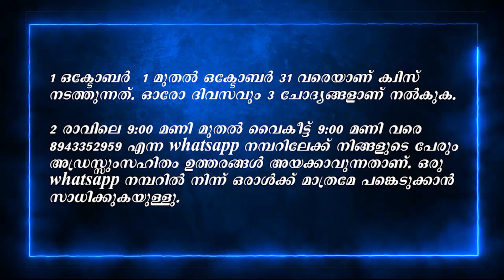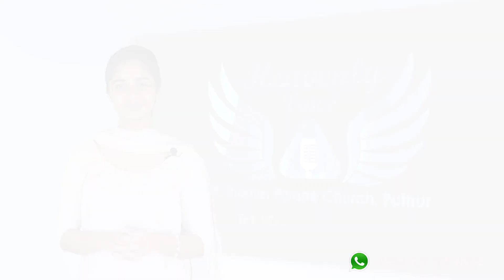MAGNIFICAT Epi 3 | Online Quiz Competition | Heavenly Voice Puthur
WINNER OF EPISODE 2
🥇🥇Lisy Sebastian🥇🥇
           Chalissery (H)
          P: 0 Pavaratty

Episode 2 .റോസാമിസ്റ്റിക്ക മാതാവ്

Qstn no. 1 റോസാമിസ്റ്റിക്ക മാതാവിന്റെ  ചിത്രത്തിൽ കാണുന്ന വെളുത്ത റോസാ പുഷ്പം പ്രതിനിധികരിക്കുന്നത് എന്തിനെ ആണ്?

Ans 1. പ്രാർത്ഥന Or പരിശുദ്ധി

Qstn no. 2. റോസാമിസ്റ്റിക്ക മാതാവിന്റെ ഹൃദയത്തിലൂടെ എത്ര വാളുകളാണ് കടന്ന് പോയിരിക്കുന്നത്?

Ans 2. മൂന്ന്

Qstn no. 3 . കേരളത്തിൽ അമ്മയ്ക്കും കുഞ്ഞിനും റോസാമിസ്റ്റിക  മാതാവ് ദർശനം നൽകിയ സ്ഥലം ഏതാണ്?

Ans 3. എരുമേലി, കോട്ടയം

An Initiative of St. Thomas Forane Church, Puthur |
Heavenly Voice | The Voice From Heaven